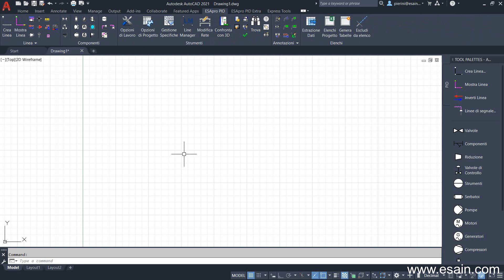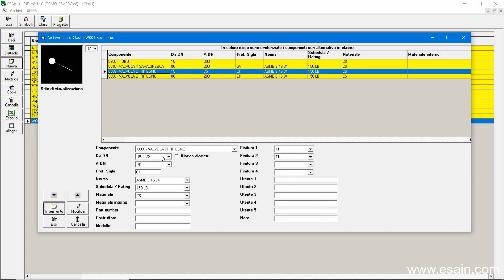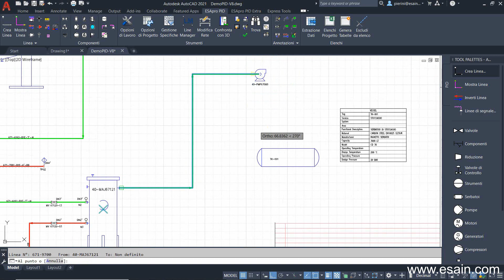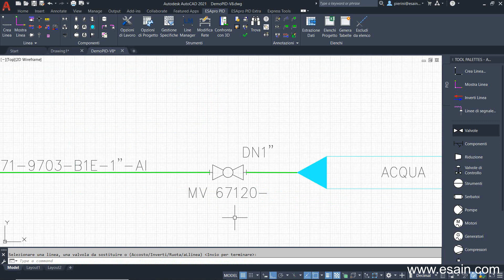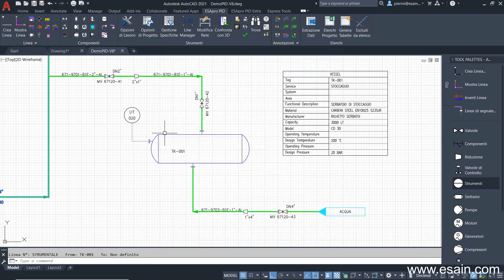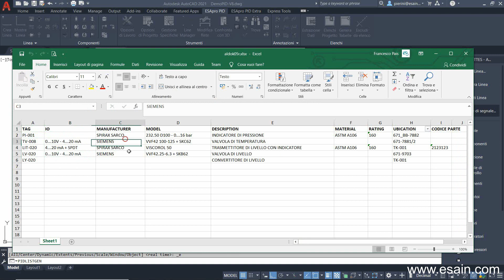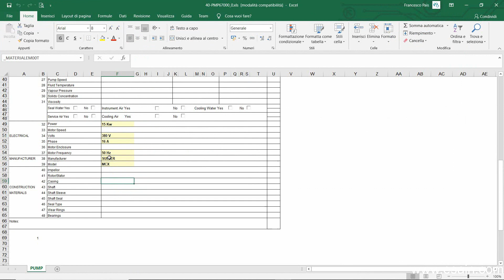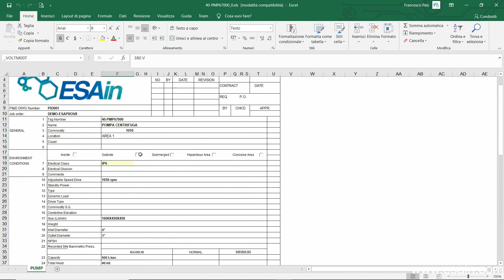Demo ESApro Process Design Suite FRA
Démonstration complète de ESApro P&ID et ESApro Instrumentation, deux modules logiciels pour la création de schémas de procédé et de fiches techniques pour l'environnement AutoCAD et BricsCAD.